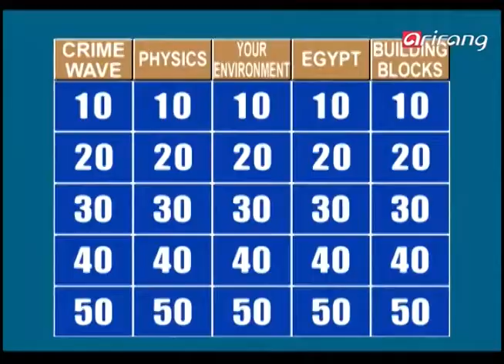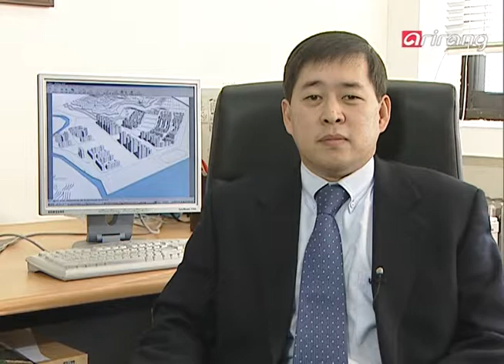Quiz Show the Contenders Ep155